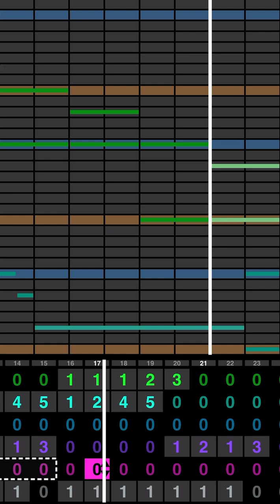TORBERT IDIOT STUPID HEAD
Let me know if you would like to see the songs like this more.